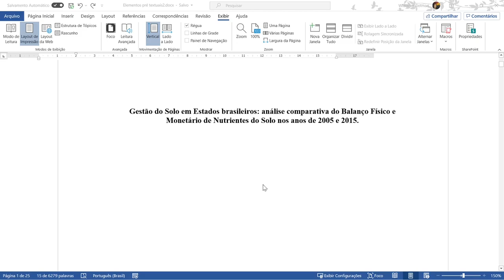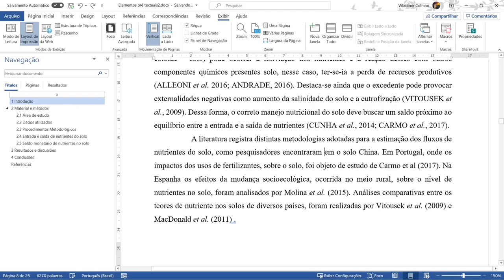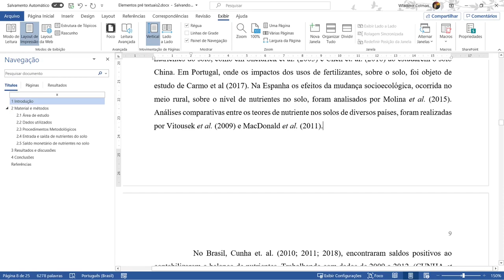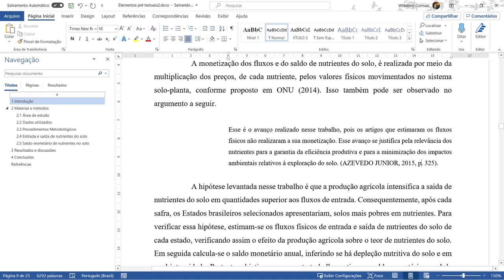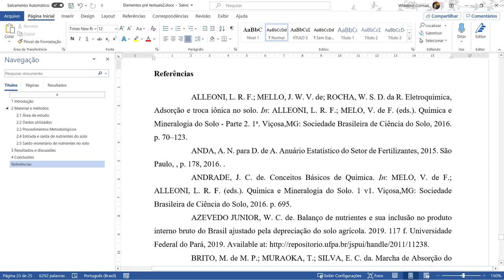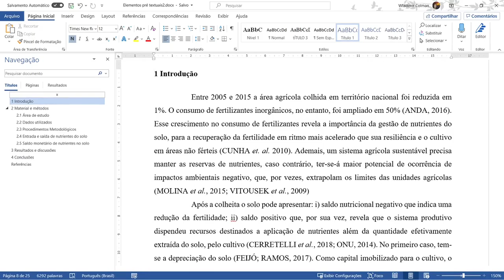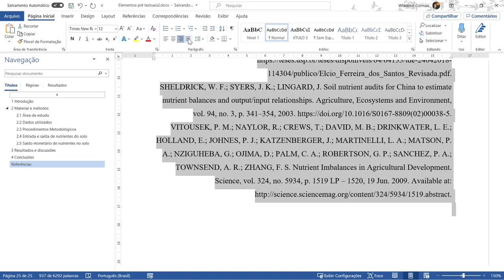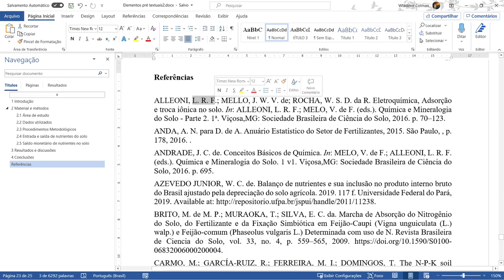MTPE II - Aula 9 - Citação e referências no Word